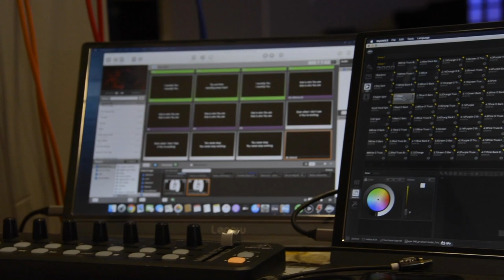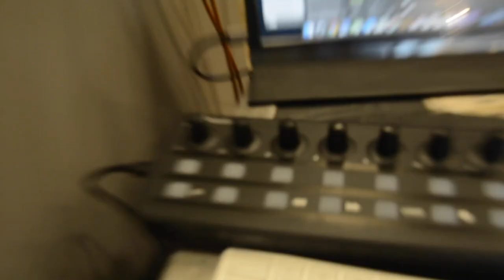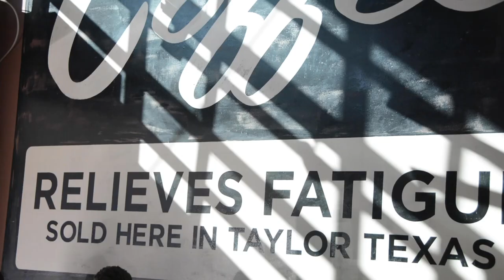Season 3 - Episode 4 // Taylor, TX - PORTRAITS MUSIC 2.0?¿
Welcome to Season 3 of our Vlog! This was a very eventful weekend as we have mysterious guests join the team in Taylor, TX! Hope you enjoy!

Follow @portraitsmusic

Always Faithful - Portraits Music